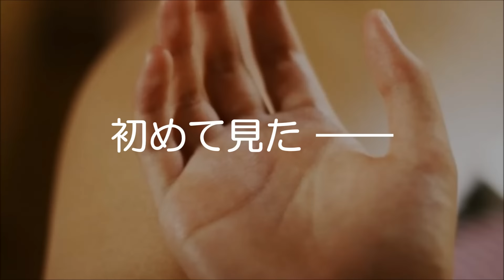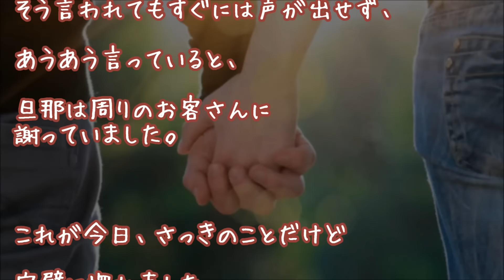【旦那大好き】「黙っててごめん。離婚した方がいいよね…」と思い切って夫に告げた【感動する話】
『俺を見くびるな!』
私は不妊検査を受けていて、
先週、結果を知った。

100%私が子供を産むことは
できないみたい。

２ちゃんねる人気スレッド

★『エッチ？小遣い？無理！』オムニバス

▼タイトル▼
「黙っててごめん。離婚した方がいいよね…」
と思い切って夫に告げた

★感動 子猫 保護 瀕死の子猫は虫を食べるしかなかった…

★【感動する話】美人嫁に愛してると言ったら携帯を渡され泣いて出て行った・・・

★【涙腺崩壊】「かませ犬」になりかけた子犬。

★モデルみたいにスラッとした美人がいつの間にか部屋に住み着いてしまった話